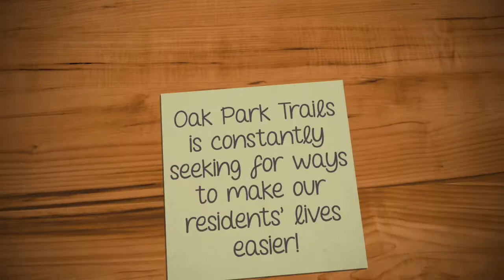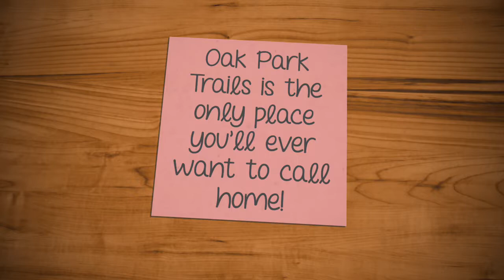Oak Park Trails Apartments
Apartments in Katy, Texas
Home to the Finest Amenities and the Happiest Residents in Texas

Impeccably located at 2005 S. Mason Road in Katy, Texas, Oak Park Trails Apartments is a five-star, pet-friendly apartment community offering thoughtfully designed studio, one, two and three bedroom apartments in a beautifully-landscaped setting. It’s easy to see why Oak Park Trails is known for having the “happiest residents in Texas,” according to J. Turner Research and The Houston Chronicle, from our ideal location in Katy—home to the highly-acclaimed and award-winning Katy Independent School District—to the remarkable list of special features and amenities that our residents enjoy, all included in the opportunity to make your home with us!

Our amazing community offers stylish and spacious studio, one, two and three bedroom apartments, all perfectly designed for living; so you’re sure to find an apartment that’s absolutely ideal for you among our fifteen distinctive floor plans with features and options that include:

    Tile Floors in Entry, Kitchen and Bathrooms
    Gourmet Chef’s Kitchens
    Energy-Efficient Appliances
    Side-By-Side Refrigerators
    Built-In Microwaves
    Granite Counter Tops
    Breakfast Bars with Track Lighting
    Double Granite Vanities in Bathrooms
    Luxurious Soaking Tubs
    Flat Screen TVs in Master Bathrooms
    Built-in Computer Niches/Bookshelves
    Texas-Sized Walk-in Closets
    Full-Size Washers and Dryers in Each Apartment
    Nine foot Ceilings with Crown Molding
    2″ Custom Plantation Blinds
    High Efficiency 13 SEER Rated Air Conditioning
    Insulated Double Pane Windows
    Attached Garages

And your perfectly-appointed apartment at Oak Park Trails is perfectly at home within a remarkable community, rich with amenities designed for comfort, wellness, convenience and most of all—fun—including:

    Resident Activity Lounge and Internet Cafe
    Amazon/HUB package 24/7 package pick up access
    Indoor Sports Center/Basketball Half-Court
    Movie Theater with Stadium Seating
    Fully-Equipped, State-of-the-Art Fitness Center
    High-Speed Wireless Internet
    Complimentary Gourmet Coffee Bar
    Texas Hold’em Table with a Flat Screen TV
    Executive Conference Center
    Resort Style Pool with a Salt Chlorine Generation System, Water Features, Tanning Shelf and Children’s Area
    Well-appointed Playground for Family Fun Time
    Outdoor Grills to Bring out Your Inner Grill Master
    Private, Gated Access
    Air Conditioned Mail Center
    Planned Community Social Activities
    Pet-Friendly Policies

OAK PARK TRAILS APARTMENTS IN KATY